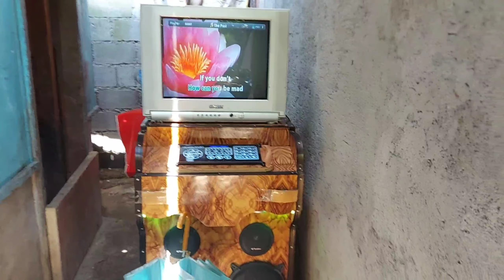109vlog HAPPY FAM.SUNDAY BONDING.